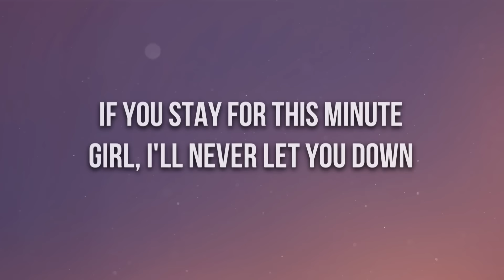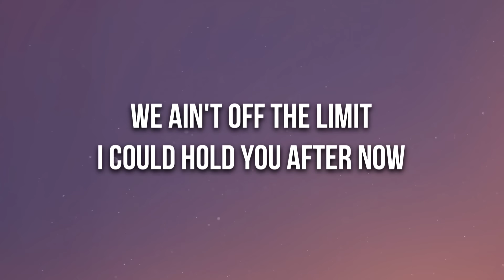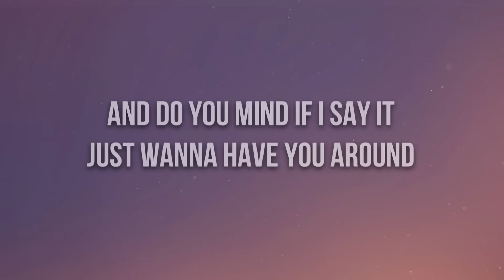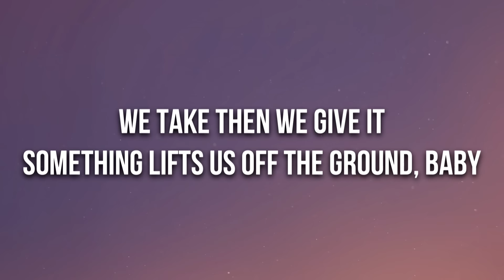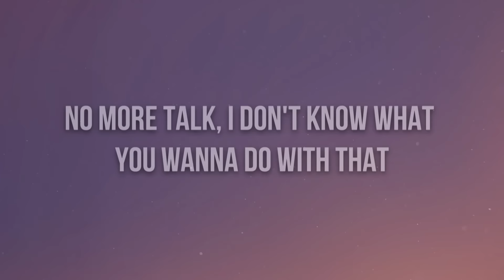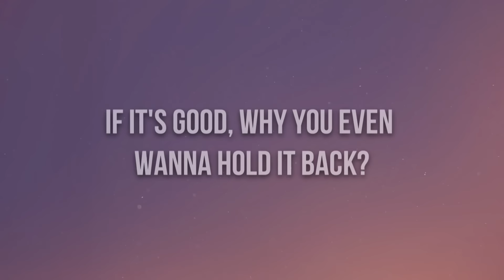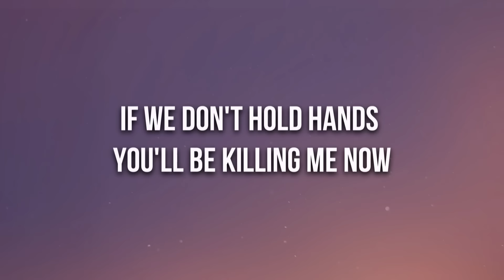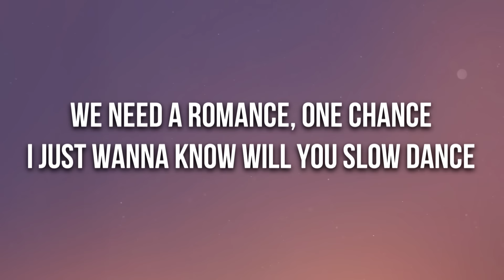AJ Mitchell & Ava Max - Slow Dance (Lyrics)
🎤 Lyrics: AJ Mitchell & Ava Max - Slow Dance

If you stay for this minute
Girl, I'll never let you down
We ain't off the limit
I could hold you after now

No more talking, I don't know what you wanna do with that
If it's good, why you even wanna hold it back?
We just work, and I know there's no coming back

I wanna slow dance if you feeling me now
If we don't hold hands you'll be killing me now
I need a
Romance
One chance
I just wanna know will you slow dance

We need a
Romance
One chance

And do you mind if I say it
Just wanna have you around
We take then we give it
Something lifts us off the ground, baby

No more talk, I don't know what you wanna do with that
We just work, so I know that there's no going back

I wanna slow dance if you feeling me now (feeling me now)
I need a
Romance (romance)
One chance (one chance)

If we don't hold hands you'll be killing me now (killing me now)
We need a
Romance

It won't work, it won't work, it won't work out
If we don't have a say in this world now
Taking turns, taking turns in this dance now
I won't forget about you

If we don't hold hands you'll be killing me now (killing me now now now now now)
We need a
Romance
One chance

We need a
Romance